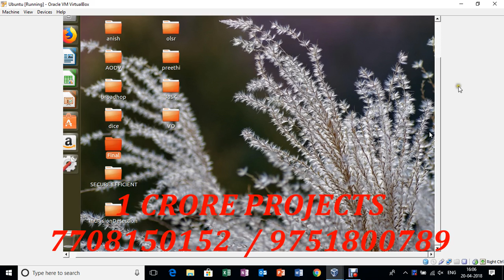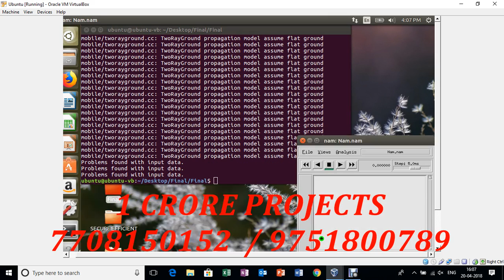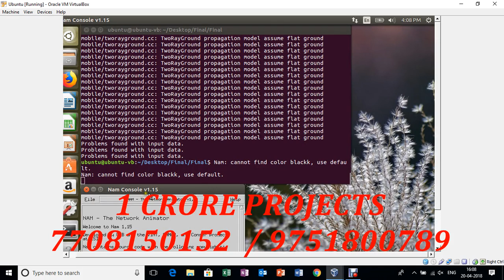Trust Distrust Protocol For The Secure Routing In Wireless Sensor Networks-1Crore Projects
1Crore Projects offer ENOUGH OF CLASSROOM KNOWLEDGE

CERTIFICATION FROM 1CRORE PROJECTS:
► Institution Scope

MISSION:
1. To offer top quality support that merge creativeness with value costs, while developing an effective relationship with our customers.
2. To regularly endeavor to fulfill or surpass our client needs and objectives of price, support, and selection.
3. To this end, we will execute regular opinions of the market to improve the customer business.

VISION:
1. We have a perspective to become a most significant and a powerful company to play a crucial part in business development.
2. We are dedicated to fulfill and go beyond our customer objectives by providing top quality solutions always.
3. To be the most passionately known organization in all our business sector while attempting to offer our customers with the best possible support.